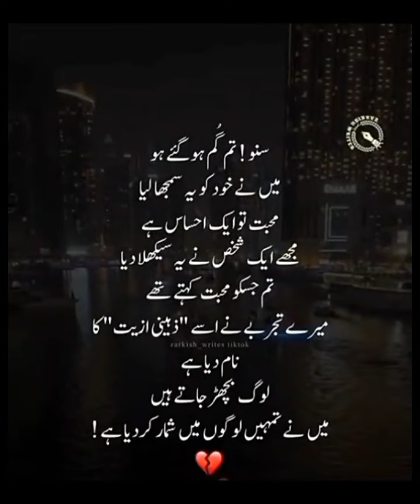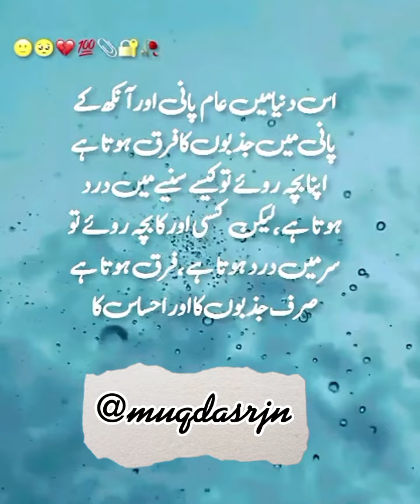piyar muhabat دھوکھا 💔